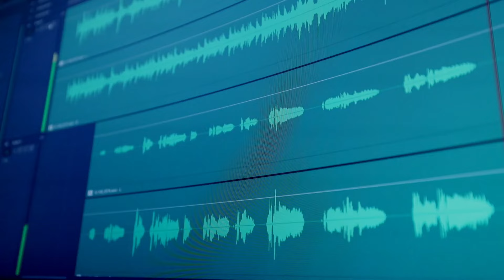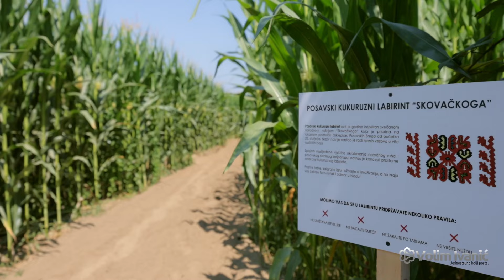U Posavskim Bregima otvoren je kukuruzni labirint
Kukuruzni labirint je sezonska atrakcija koja se obično sastoji od velikih polja kukuruza kroz koja su izrezane staze, tvoreći složeni sustav puteva i skretanja. Posjetitelji se mogu kretati kroz ove staze pokušavajući pronaći izlaz, što stvara doživljaj nalik na igru. Labirinti su često dizajnirani s tematskim oblicima ili slikama koje su vidljive iz zraka, te mogu sadržavati dodatne aktivnosti i izazove za posjetitelje. Ova atrakcija često ima za cilj promovirati lokalni turizam i pružiti obiteljima zabavno i edukativno iskustvo na otvorenom.